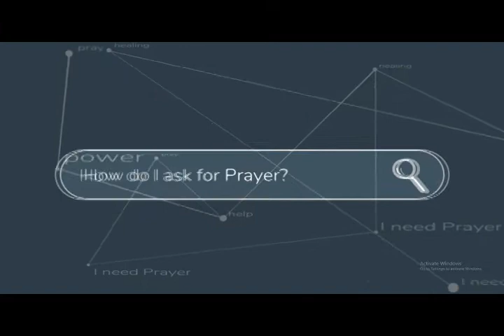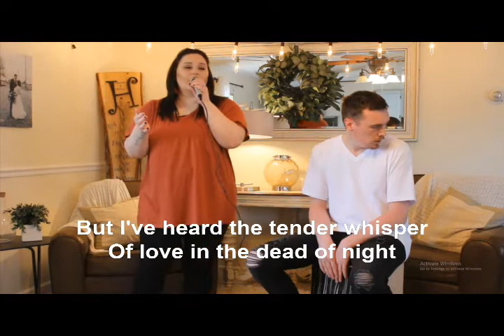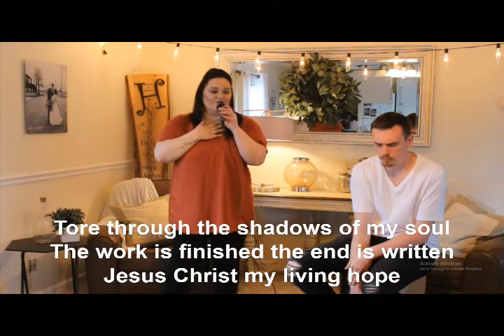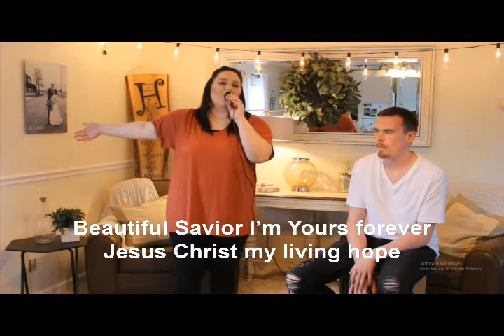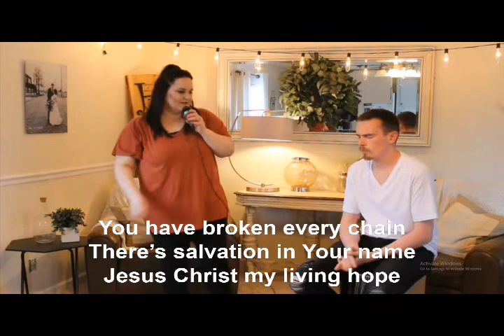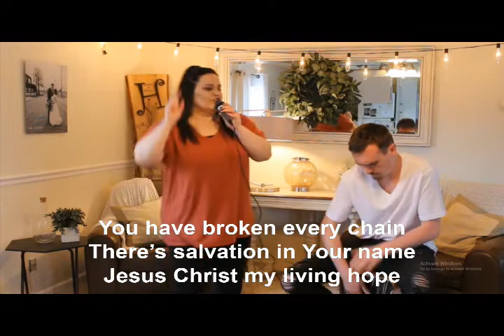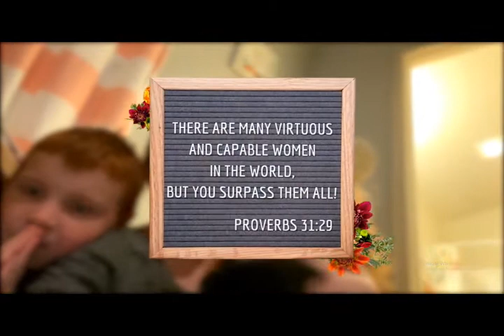051020 The Secret Ingredient to Great Relationships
Happy Mother's Day!  Pastor Steve teaches on our most valuable resource (and secret ingredient) TIME.